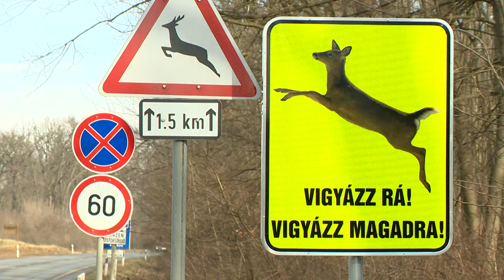Szarvasbőgés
A tartós hőség miatt később indult a szarvasbőgés. A gímszarvas párzási időszaka már tart ezzel együtt a vadászati szezon is elkezdődött. Ezért nemcsak az erdőjárókat, hanem az utakon közlekedő autósokat is óvatosságra intik a szakemberek. Szabolcs-Szatmár- Bereg vármegyében leginkább a beregi vidéken érdemes a fokozott elővigyázatosság az utakon.